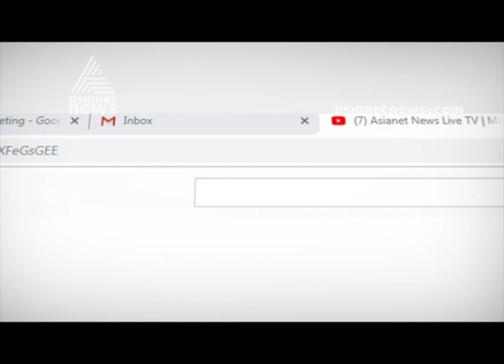Cutting trees and deforestation continues ; Plantations cleared for tourism projects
Cutting trees and deforestation continues ; Plantations cleared in the name of tourism